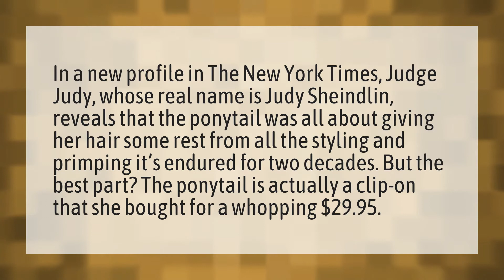What is going on with Judge Judy's hair?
Judge Judy Full Episodes 2020 • What is going on with Judge Judy's hair?